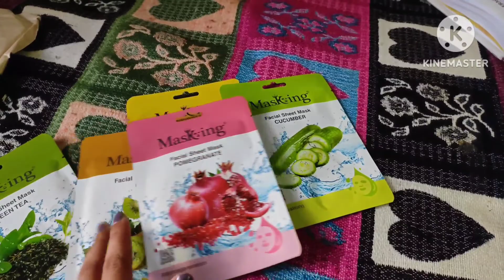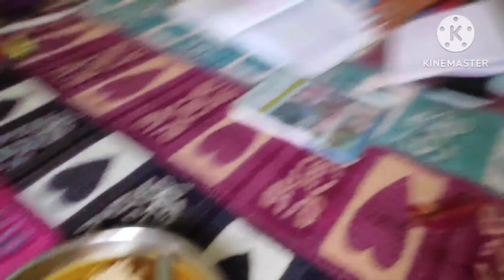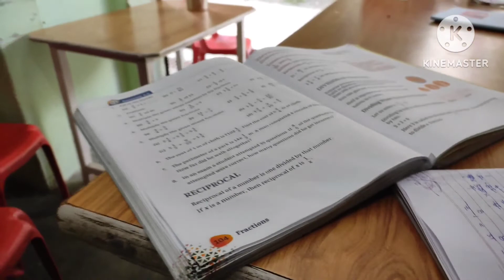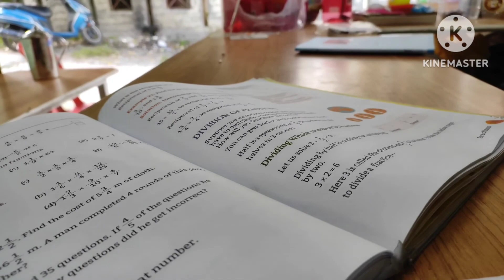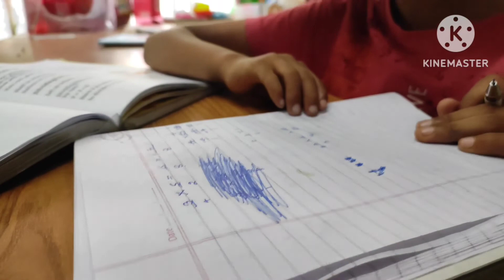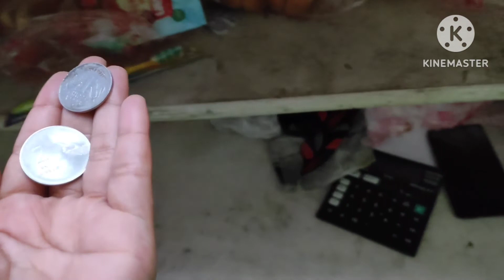MY FIRST VLOG ON MY YT CHANNEL...@purvarajput333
My first vlog on my yt channel , I am not a good vlogger and i don't know how to shoot so plz don't judge me. And show some support and love thank you...